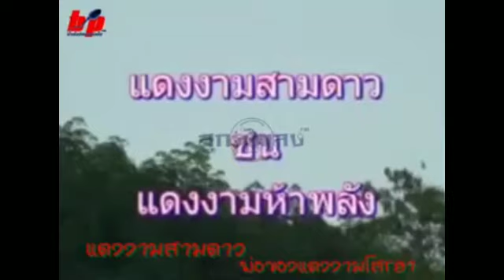แดงงามสามดาว vs แดงงามห้าพลัง